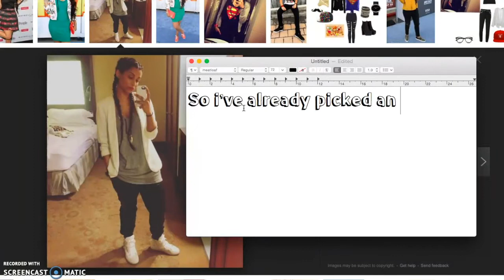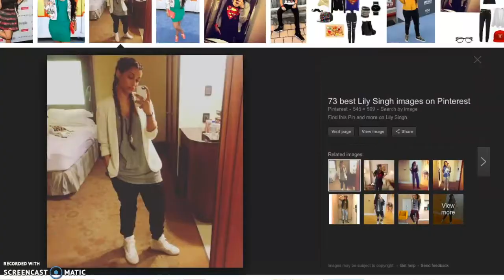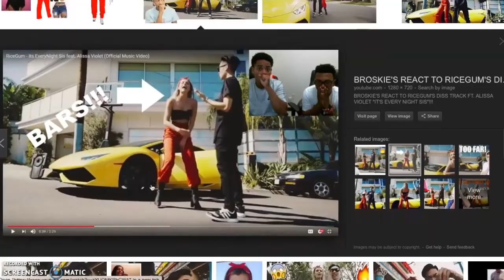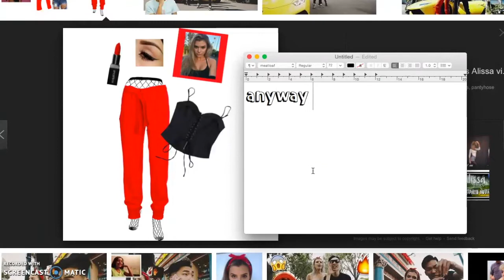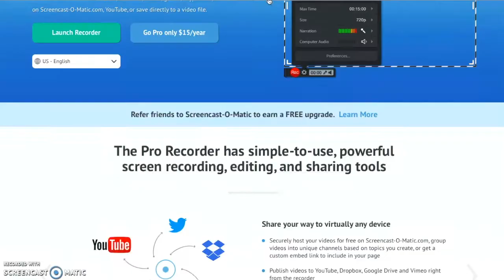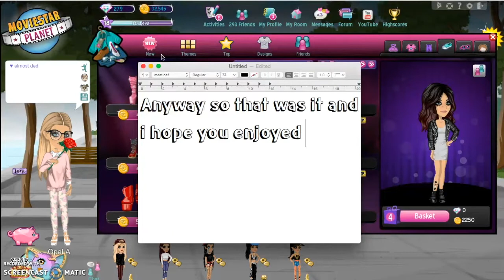Recreating Famous YouTuber Outfits + Q/A Questions 🌻